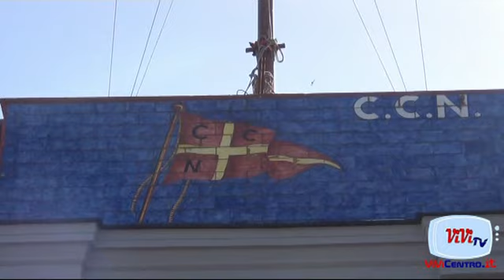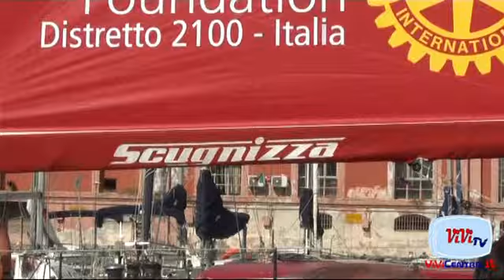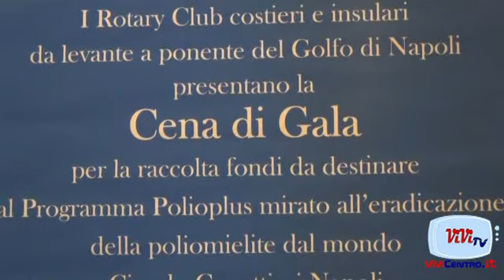Rotary Sabbatino Di Lorenzo Di Costanzo